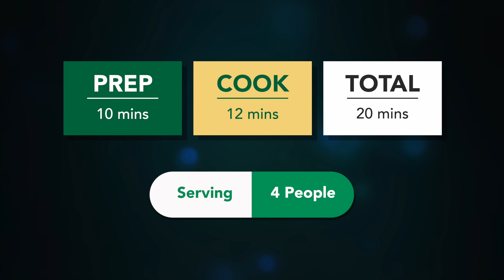મેથી ના ખાવાવાળા કિલો મેથી લેશે જો આરીતે મેથીની ભાજીનું શાક બનાવશો | methi ni bhaji | Methi nu shaak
Ingredients:
2 bunch or 500 gm Methi
4 green chilli
12 garlic cloves
1 tsp cumin seeds
1\2 cup peanut
2-3 tbs Oil
Hing if you want